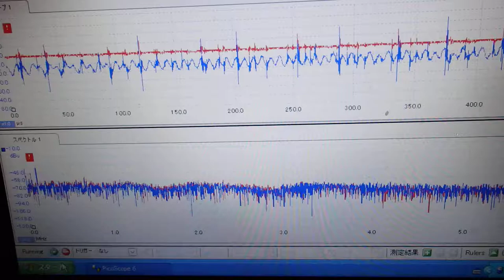超音波めっき処理：日本バレル工業株式会社